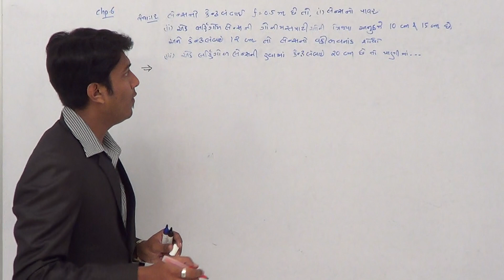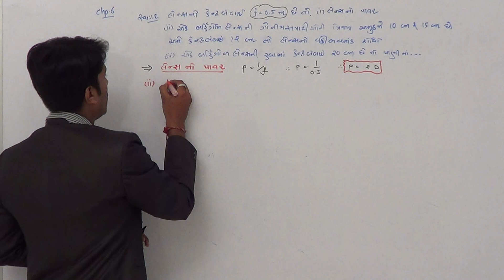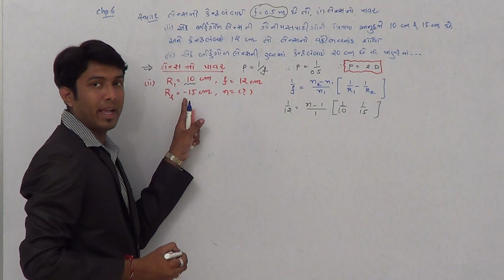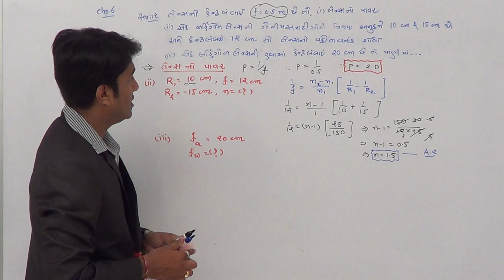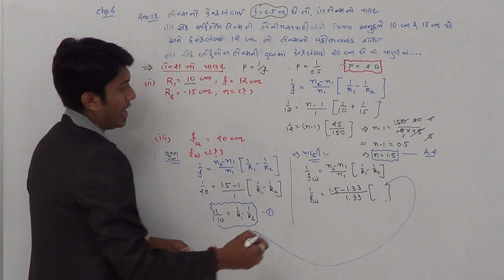stand 12 ray optics mcq practice 32